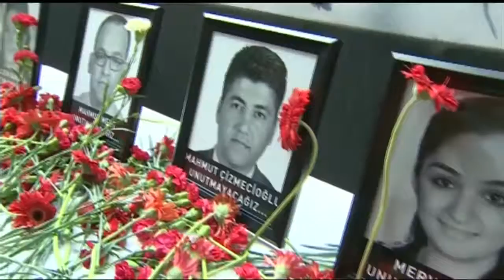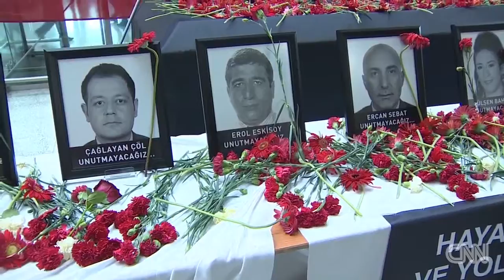A moment of silence for Turkey terror attack victims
The Istanbul Ataturk Airport's departures area came to a standstill to observe a moment of silence for victims of the terror attack. CNN's Jomana Karadsheh .

Several Turkish soccer fans booed a moment of silence honoring the victims of the Paris terror attacks. CBSN's Anne-Marie Green and Elaine Quijano take a .

Turkey supporters boo minute's silence held for victims of the Paris terror attacks prior to friendly against Greece in Istanbul. Chants of 'Allahu Akbar' were .

Published on Nov 17, 2015 Croud chants of 'Allahu Akbar' filled the stadium in Muslim Istanbul at a friendly soccer match Tuesday evening between Greece and .